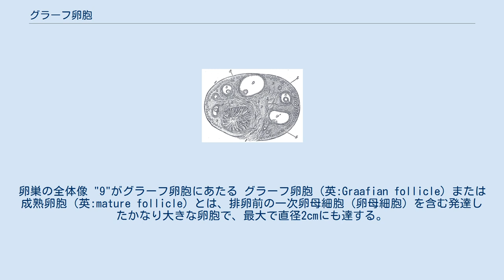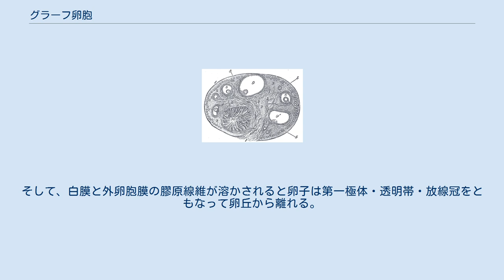グラーフ卵胞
卵巣の全体像 "9"がグラーフ卵胞にあたる グラーフ卵胞（英:Graafian follicle）または成熟卵胞（英:mature follicle）とは、排卵前の一次卵母細胞（卵母細胞）を含む発達したかなり大きな卵胞で、最大で直径2cmにも達する。
名称は発見者のライネル・デ・グラーフに由来する。
 グラーフ卵胞は卵胞液を含む大きな1つの卵胞腔を持つことが特徴である。
卵胞の成熟につれて一次卵母細胞は片隅に押しやられ、卵胞腔に対して顆粒層のふくらみができる。
これは卵丘と呼ばれる。
卵母細胞の周りには多くの顆粒層細胞が存在しているが、このうち一番内側で卵母細胞を覆っている細胞層（1層）を放線冠といい、卵子（二次卵母細胞）とともに一緒に排卵される。
グラーフ卵胞において、顆粒層細胞は黄体形成ホルモン受容体を獲得する。
これは後の黄体の発達に必要である。
 一次卵母細胞は卵胞にある間、ずっと減数分裂の第一分裂前期で休止したままであるが排卵の数時間前に第一分裂を終えて二次卵母細胞（卵子）となり第一極体を形成する。
そして、白膜と外卵胞膜の膠原線維が溶かされると卵子は第一極体・透明帯・放線冠をともなって卵丘から離れる。
排卵後、グラーフ卵胞は収縮し黄体へと変化していく。